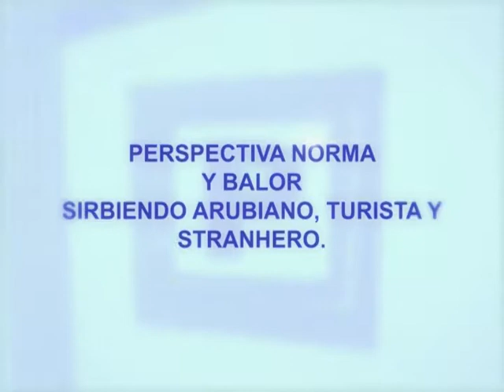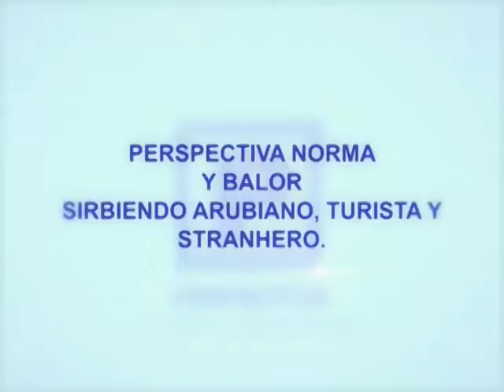19 oktober 5 perspectiva